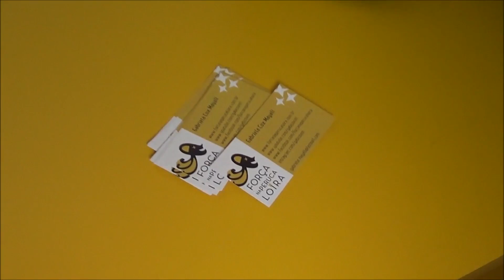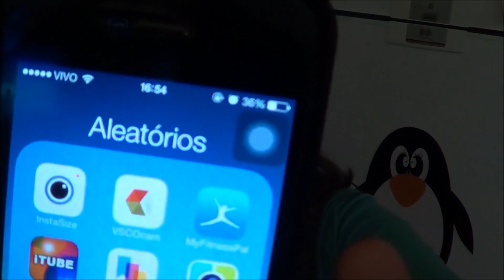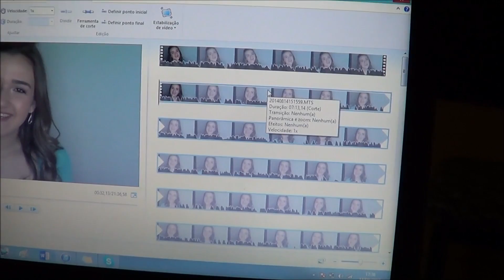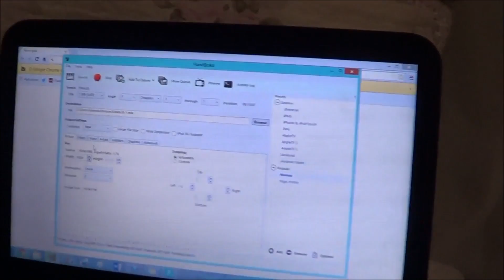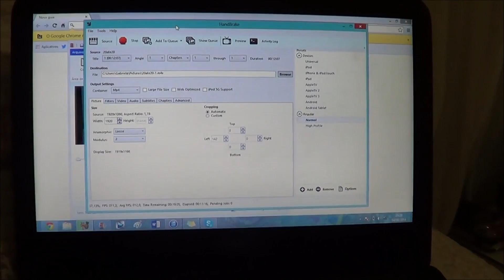VLOG - Um dia comigo, correria, bastidores...